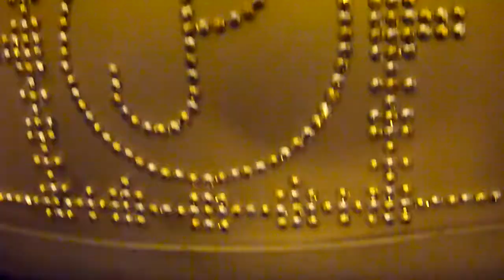Pimp My Toaster...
OBH Nordica Toaster pimped with lights, jewelry and painted gold for over the top gangsta rapper halloween costume blingbling necklace...

"If it's worth doing, it's worth overdoing."

Price was about 15-20€

Toaster 1€ (used and abused)
Gold Paint 5€
Jewelry 5€
Lights & works about 5€
Chain & switch free